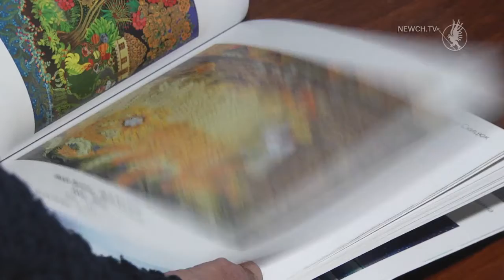Художній музей видав новий альбом-каталог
Твори українського декоративного розпису з колекції обласного художнього музею увійшли до альбому-каталогу, який щойно побачив світ. У збірці представлені авторські роботи митців, зокрема з Чернігівщини, Київщини, Дніпропетровщини, починаючи з 60-х років минулого століття.
Окремий розділ каталогу присвячений Петриківському розпису, який прославився на весь світ неповторними квітковими мотивами. Художники зображували тварин, птахів, рослини, життя та побут українців. На сторінках можна побачити роботи представників Чернігівського регіону - Ольги Минко, Тетяни Стадниченко та Івана Просяника, роботи яких також зберігаються у фондах нашого музею.
У кожній місцевості був вироблений оригінальний та унікальний стиль розпису, який заклав підґрунтя для новаторських ідей сучасних митців. Завдяки каталогу можна простежити становлення та розвиток декоративного розпису в Україні.